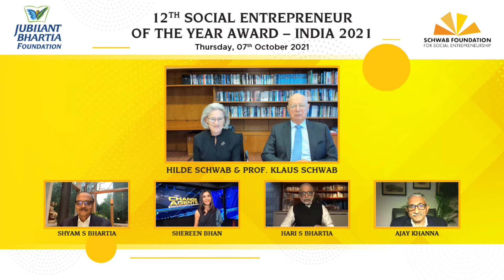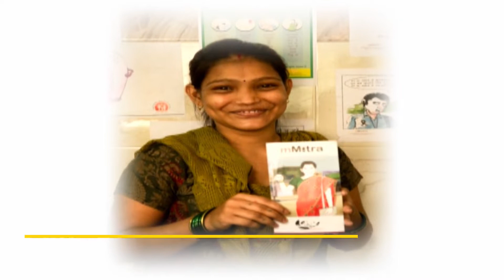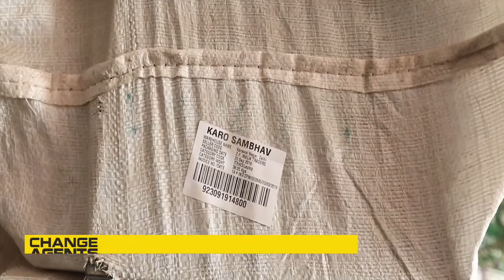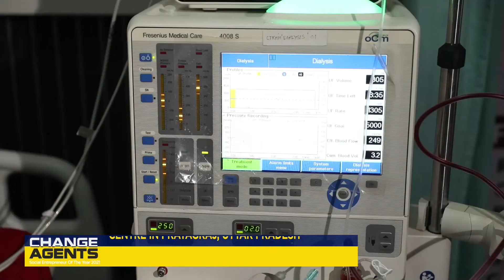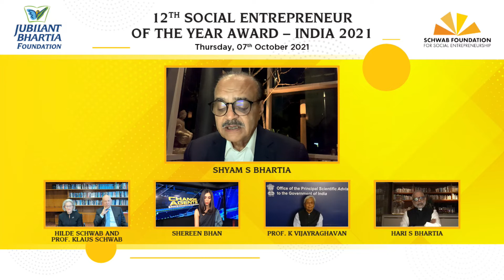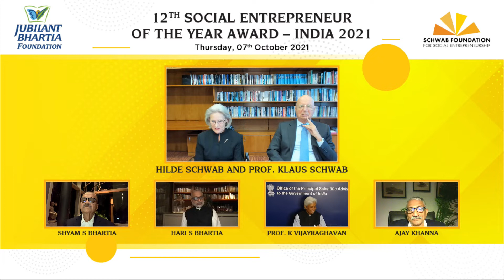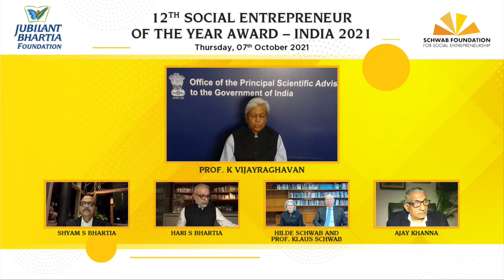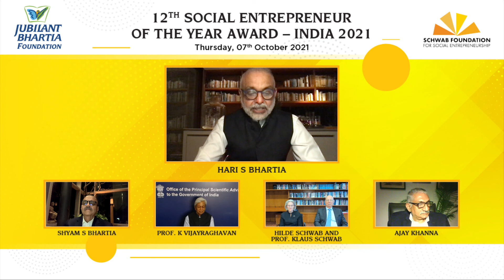Social Entrepreneur of the Year Award - India 2021 - 7th Oct 2021